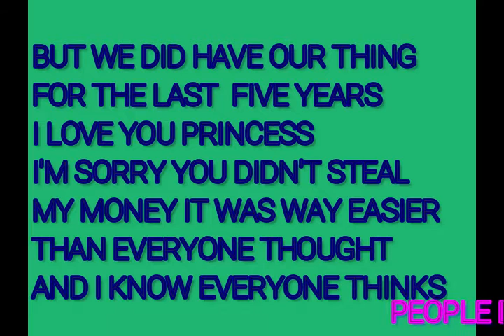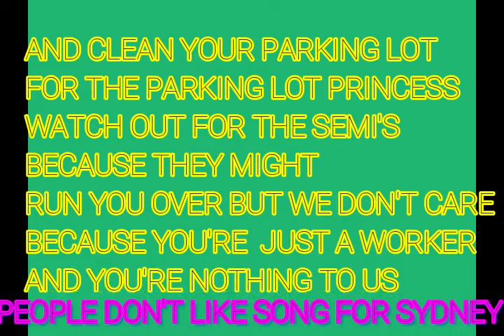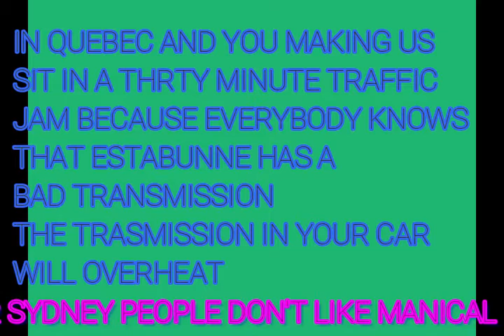ESTABUNNE BURY THE BUNNE WITH LYRICS